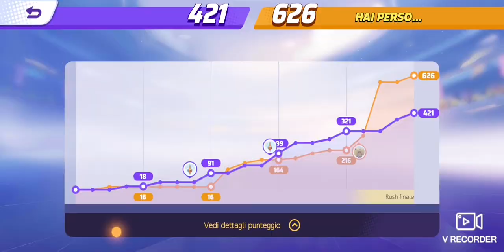Pokémon UNITE обзор первое впечатление .новая игра наAndroid iOS 2021 года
Pokémon Unite — это игра в жанрах экшены, ролевые, стратегии и ммо, разработанная The Pokemon Company и Tencent. Она была выпущена в 2021. Её издателем выступила компания The Pokemon Company. Согласно агрегатору рецензий Metacritic, у Pokémon Unite средний рейтинг 69. Согласно нашим пользователям, самая популярная оценка игры — Советую. Pokémon Unite доступна на iOS, Android и Nintendo Switch. Можно купить игру в App Store и Nintendo eShop. Игра была спродюсирована Masaaki Hoshino.